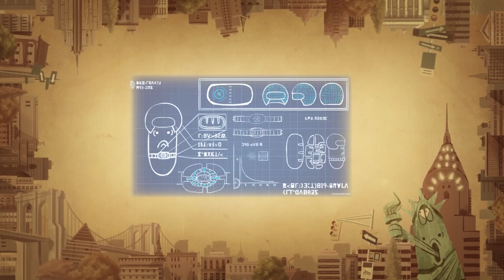LARVA - ACIENT MUMMY | Cartoon Movie | Cartoons | Comics | LARVA Official